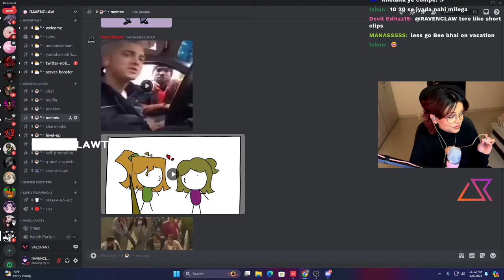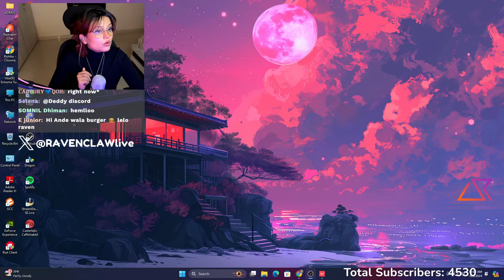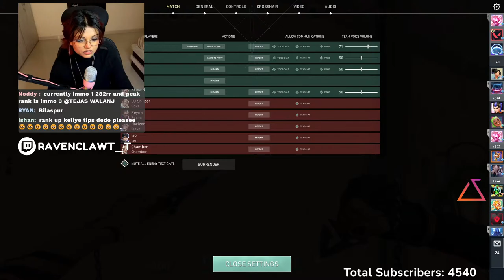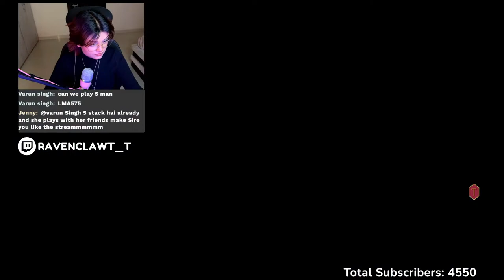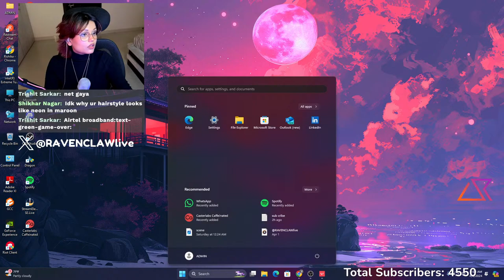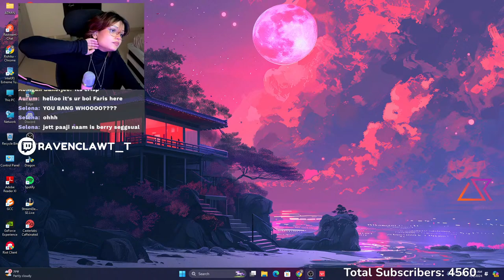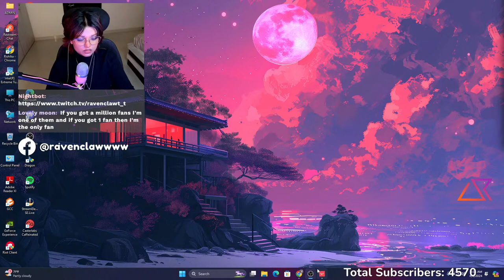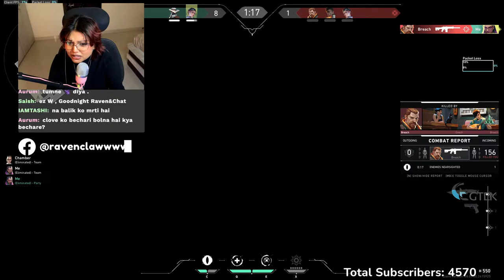🔴 VALORANT LIVE! COSPLAY FROM HxH STREAM ON TWITCH TOO || RAVENCLAW !cosplay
Hey guys ! I hope you enjoy the stream, I'm live on Twitch as well! .

MOTHERBOARD:ASUS Z790-P WIFI

RAM: 32GB (16/16) DDR5

GPU:4070 3FANS OC 12GB

SSD: 2TB

PSU: CORSAIR 750GOLD